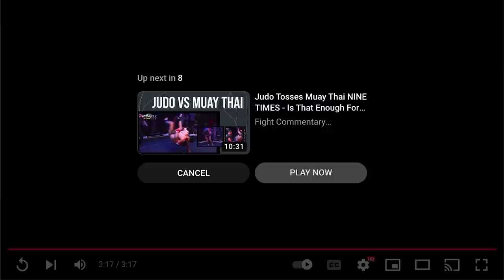TKD/Wrestling/BJJ Viewer vs Qi La La Wing Chun Kungfu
We have an amazing match between Ryan, a fight commentary breakdowns viewer who does Taekwondo, Wrestling, and Brazilian Jiu Jitsu. Ryan went to visit Taiwan, and he met up with Qi La La. They had a great sparring session under KOD Championship rules. Let's see if Qi La La can make his Wing Chun and Xingyi Liuhe  work against a wrestler who trains in Jiu Jitsu too. We have commentary from Jerry and then paraphrased commentary from Ryan himself.

Timecodes:
0:00 Initial reaction
3:20 75% speed with Ryan commentary
7:53 Final thoughts